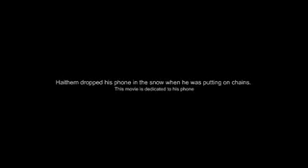With A Side Of Steez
Snowboard video filmed at northstar and sierra. Me and my friends.